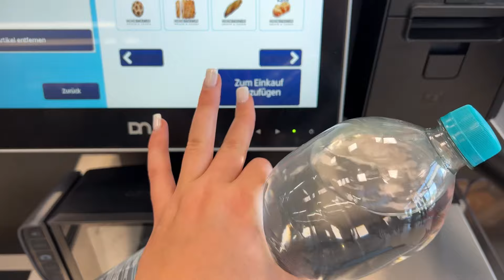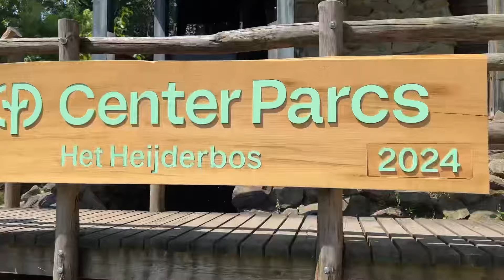Влог✨Аз хонаи хусуру хуштоманам мегурезам?Выходной день дар Голландия🇳🇱